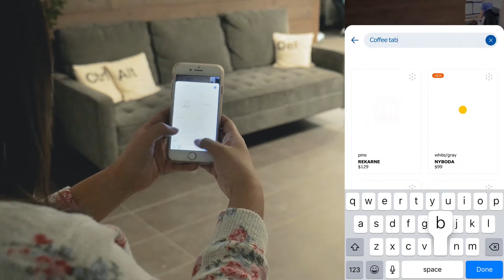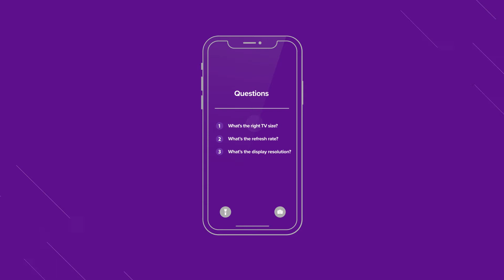Why Brands Are Using AR | Reality Bridge | Sherpa Marketing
Big brands are leveraging Augmented Reality technology. IKEA was among the first to successfully use AR to greatly enhance their customer experience, and now many other brands are working toward that goal.

Today's customers have more options and higher standards than ever before. See why big brands are investing in AR technology and why it's such a great opportunity for marketers.

What is Augmented Reality and Why is it a HUGE Trend